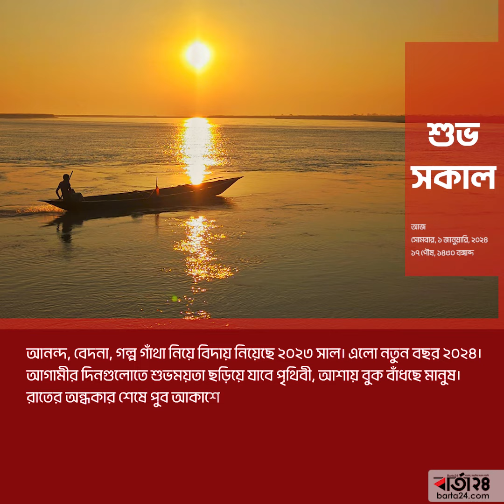শুভ সকাল আজ সোমবার, ১ জানুয়ারি, ২০২৩ | Barta24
শুভ সকাল আজ সোমবার, ১ জানুয়ারি, ২০২৩
১৭ পৌষ, ১৪৩০ বঙ্গাব্দ

আনন্দ, বেদনা, গল্প গাঁথা নিয়ে বিদায় নিয়েছে ২০২৩ সাল। এলো নতুন বছর ২০২৪। আগামীর দিনগুলোতে শুভময়তা ছড়িয়ে যাবে পৃথিবী, আশায় বুক বাঁধছে মানুষ। রাতের অন্ধকার শেষে পুব আকাশে লাল সূর্যের উদয়ে দূর হোক সব গ্লানি আর জরা। নতুন ভোর নিয়ে আসুক সুসংবাদ, যুদ্ধ থেকে মুক্তি পাক বিশ্ববাসী। বিশ্বে ছড়িয়ে পড়ুক শান্তি— এই প্রত্যাশায় সবাইকে নতুন ইংরেজি বছরের শুভেচ্ছা।